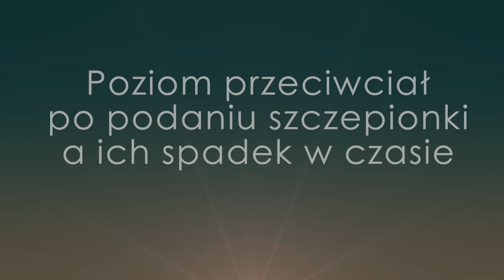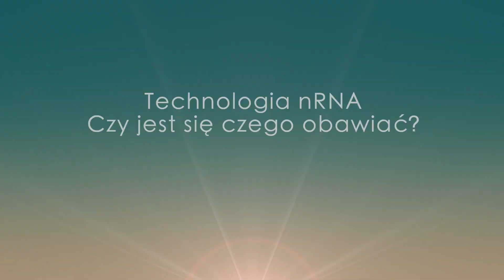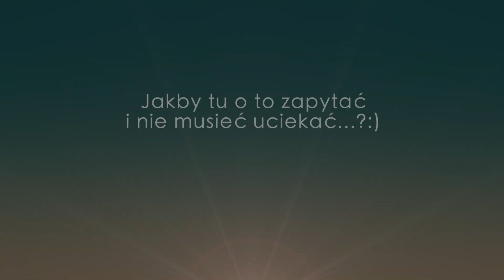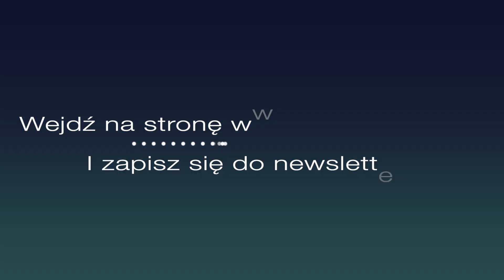Israel Friendly - rozmowy o szczepionkach z izraelskimi ekspertami prof Gili Regev-Yochay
Nie ma dnia żebym nie otrzymywała od moich znajomych prośby o weryfikację krążących po internecie emocjonlanych filmików z Izraela. Ludzie pytają się mnie, czy po ulicach chodzi policja, czy ludzie się boją i czy rzeczywiście osoby niezaszczepione nie mogą pójść do sklepu czy restauracjii. Jako osoba, która mieszka na stałe w Izraelu jestem w szoku, że są ludzie, którzy wysyłają w świat nieprawdziwe i manipulacyjne informacje. I nie chodzi o to, czy prawa osób niezaszczepionych powinny być takie czy inne. Ta kwestia jest cały czas przedmiotem dyskusji. Problem polega na tym, że osoby przeciwne szczepieniom posługują się wolną interpretacją,  kłamstwem oraz zaprzeczaniem faktom tak by pasowało im to do agendy. Przeraża mnie także, że tak wiele osób jest w stanie w takie brednie uwierzyć.
Dlatego co jakiś czas będę publikować materiały, które mogą stanowić źródło autentycznych informacji.
Prof. GIli Regev- Yochay jest lokalnym autorytetem w dziedzinie chorób zakaźnych w szpitalu Sheba Medical Center w Ramag Gan niedaleko Tel Aviv. To ona jest odpowiedzialna za monitorowanie poziomu przeciwciał w grupie 2500 pacjentów, którzy zgodzili się przyjąć szczepionkę Pfizer i także ona może najwięcej powiedzieć o wynikach tych badań. Udało mi się także zapytać o kilka innych rzeczy:)